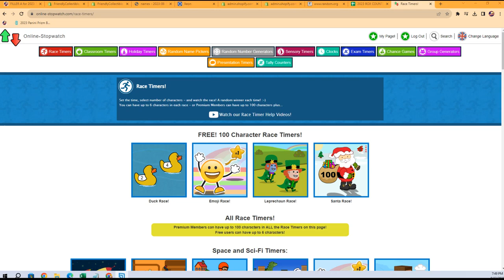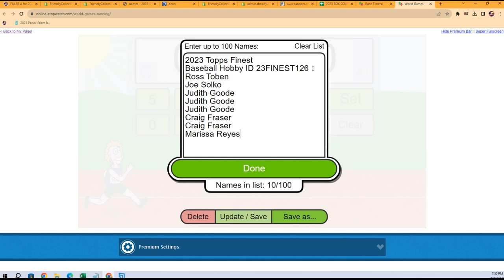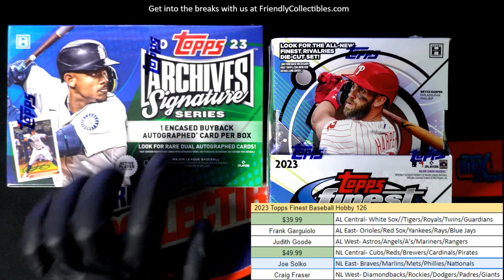2023 Topps Finest Baseball FILLER A ID 23FINEST126